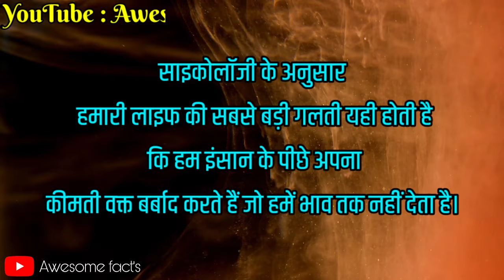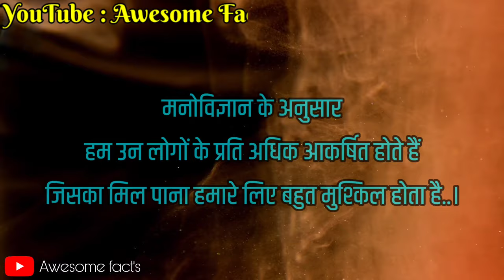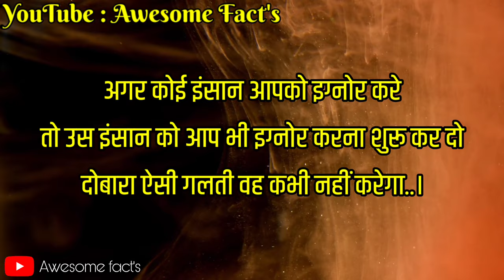साइकोलॉजी के अनुसार अगर आपको कोई इग्नोर करे तो ॥ psychology of human behavior || psychological facts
साइकोलॉजी के अनुसार अगर आपको कोई इग्नोर करे तो ॥ psychology of human behavior || psychological facts || Awesome facts

awesome facts